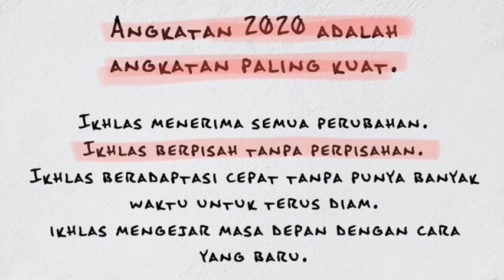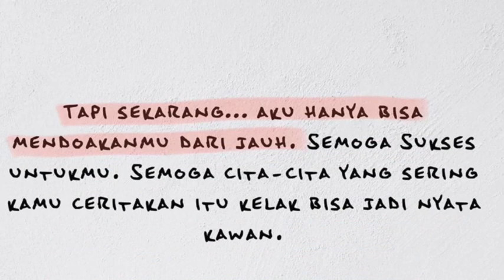Kisahku 12 IPS 2 di SMA Tarakanita 2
Kelasku terdiri dari 34 siswa wooo ramenya... kami adalah pemilih peminatan Geografi, Sosiologi dan Ekonomi, campur jadi 1 deh. Dengan wali kelas Bapak buyung Andana Susila.
siapa saja penghuni kelas kami ???
yuk...pastinya ada :
Allycia Rynata Rifai
Amanda Christina Shelienzky
Amanda Elissa Hartawan
Beatrice Young
Cariesa Florenci Maitri Gunawan
Celine Angelia
Daniel Tjhang
Darryl Halim
Debbie Florencia
Edward Putera Mahesa
Elaine Shanice
Erika Laurensia Mulyadi
Finisya Norvina
Gracielle Angela
Gregorius Randy Kurniawan
Jason Hendry Sanjaya
Jeanice Salim
Jennifer Nataline
Jesslyn Sharon Caputra
Junatan
Keysia Gabriella
Kornelius Farrel Dwi Putra
Lakeshia Michelle Djajakusli
Madeline Valentina
Masera Aurelia Tanani
Michael Owen
Nathalie
Rachel Immanuella Santoso
Stanley
Stephanie Susantyo
Valerie Geraldine
Wendy Wenni Tania
William Anggriawan
Windy Felisca

Thanks teman-teman buat kebersamaannya

Tuhan memberkati.